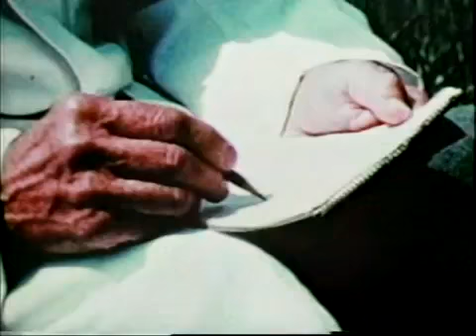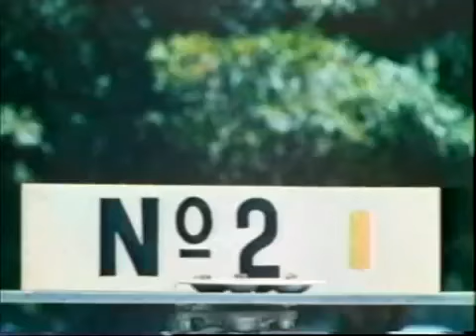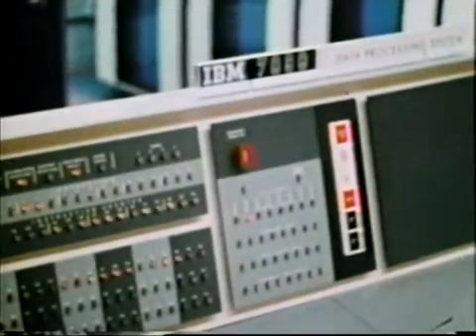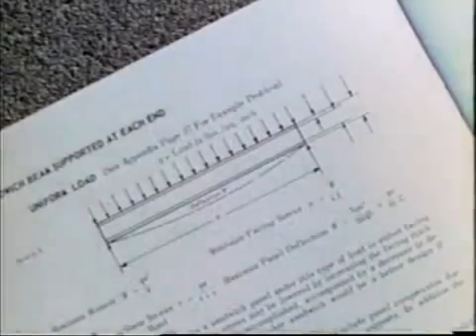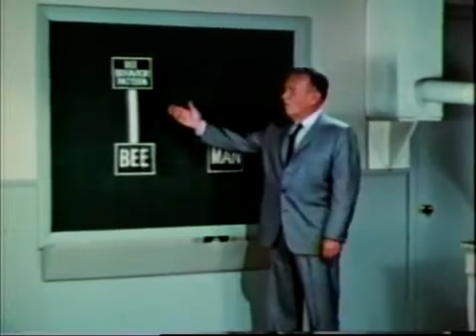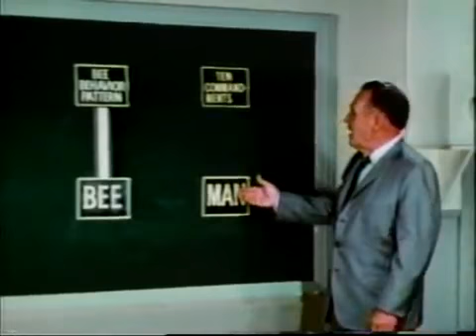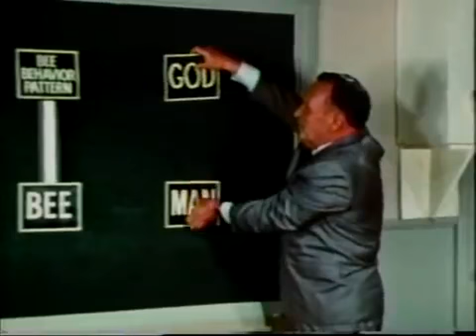Город пчёл (Научный институт Муди)